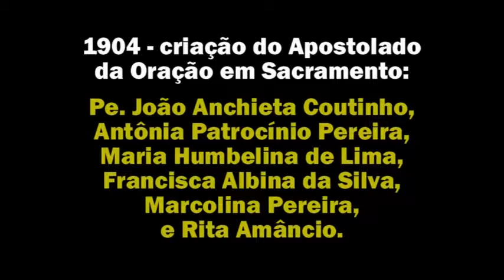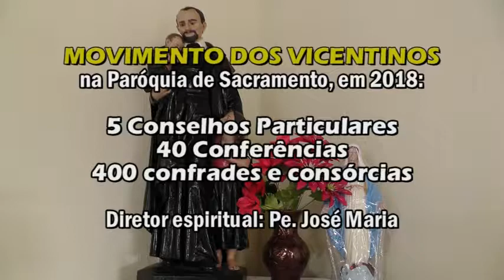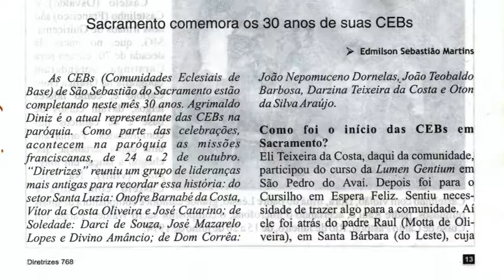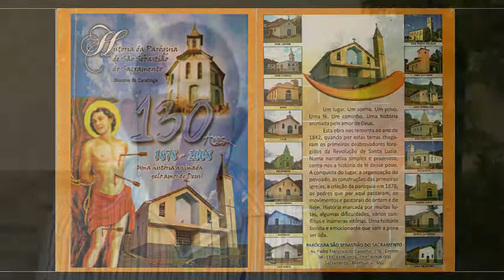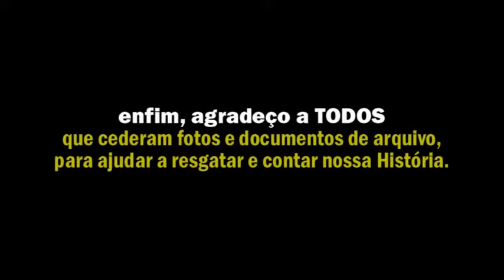140 ANOS DA PARÓQUIA DE SACRAMENTO [2ª Parte - DEPOIMENTOS]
140 ANOS DA PARÓQUIA DE SÃO SEBASTIÃO DO SANTÍSSIMO SACRAMENTO - 2ª Parte

Esta SEGUNDA PARTE do Documentário sobre os 140 anos da Paróquia de Sacramento traz depoimentos sobre os movimentos religiosos mais antigos na paróquia (Apostolado da Oração e Vicentinos), depoimentos da IRMÃ CÉLIA, do Pe. JOSÉ RAUL e do Pe. RAFAEL (que já foram párocos de Sacramento), depoimentos de LIDERANÇAS LEIGAS, além do depoimento do Pe. JOSÉ MARIA, que é o pároco atual. Tudo isso para relembrar celebrar os 140 anos desta longa e prodigiosa História da Paróquia de São Sebastião do Santíssimo Sacramento, que foi criada no dia 21 de outubro de 1878.